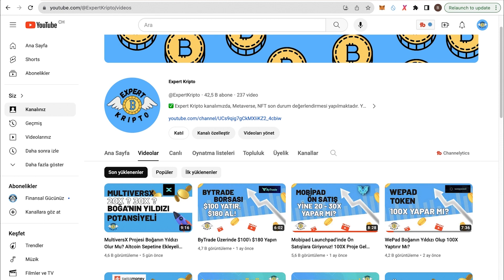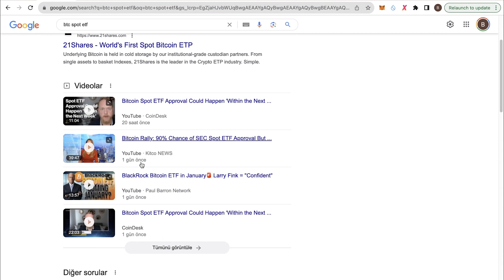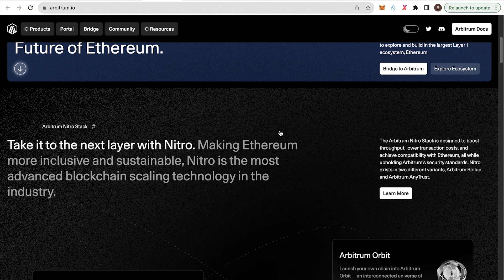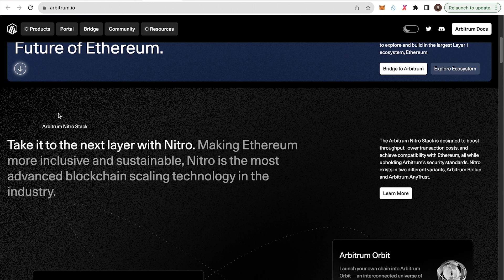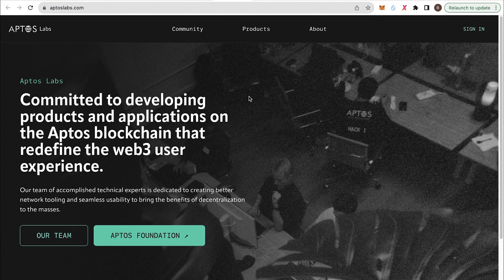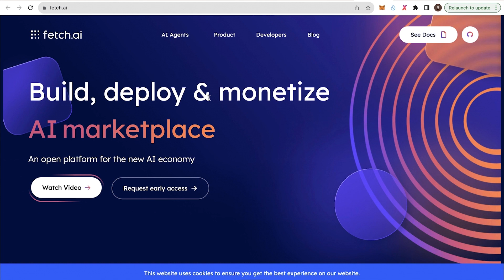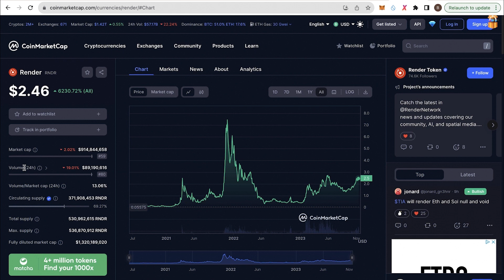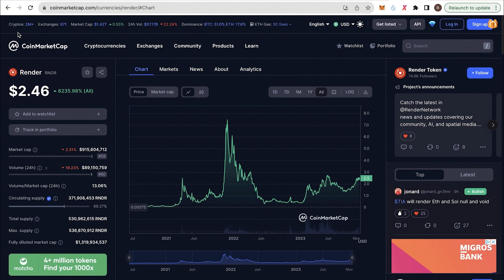YÜKSEK POTANSİYELLİ ALTCOİN SEPETİ - 2024 BOĞA RALLİSİ İÇİN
Boğa rallisi için incelediğim ve zengin edebilecek 5 adet altcoinden oluşan 2024 Altcoin Sepetimi sizlerle paylaşıyorum. Hangi coinleri seçtim, neden bu coinler, hangi borsalarda listeli ve daha fazlası bu video sizlerle! İyi seyirler!